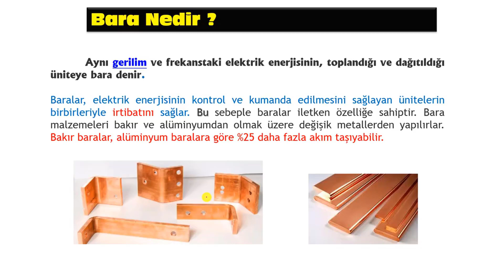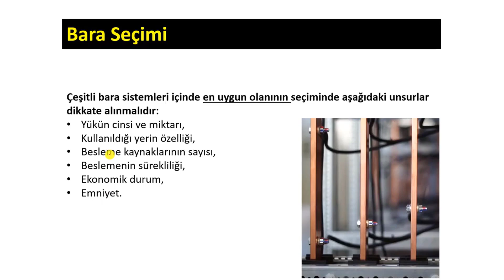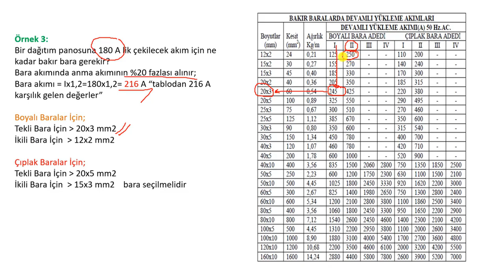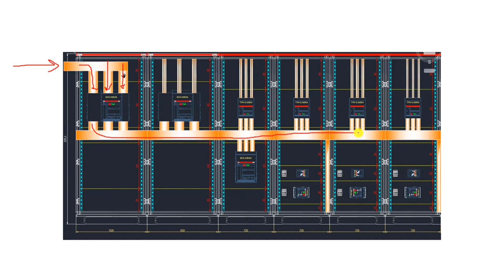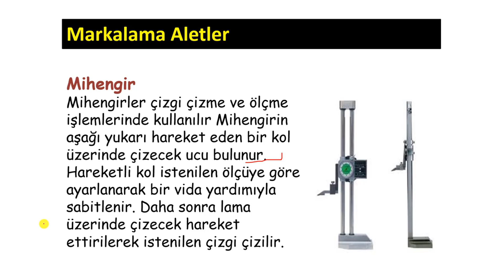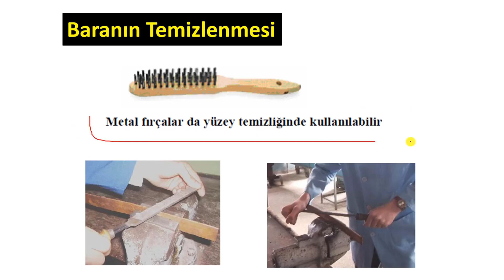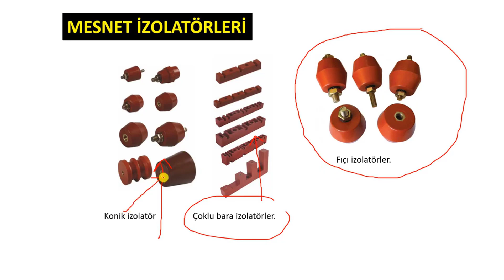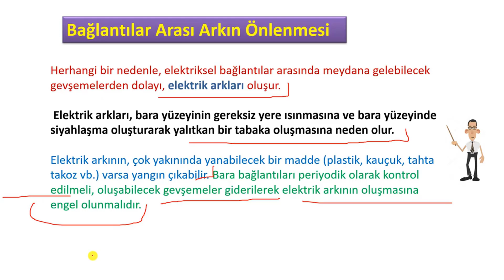Pano Tasarımı 12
Bu eğitim videosunda pano tasarımı ile ilgili bilgiler verilmiştir.